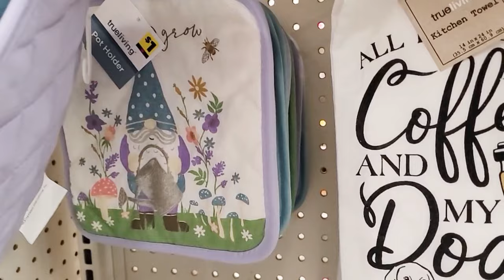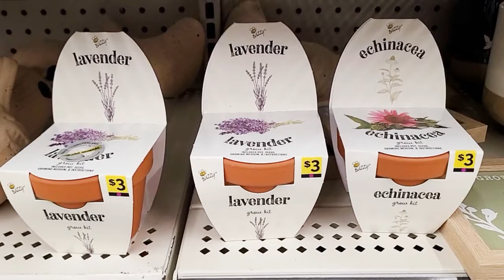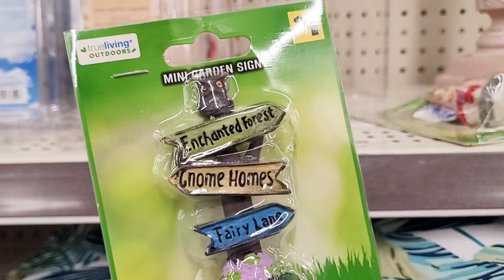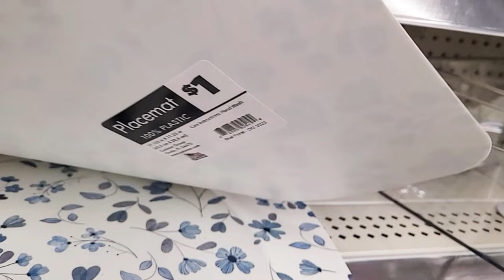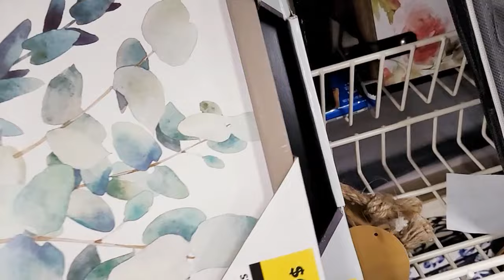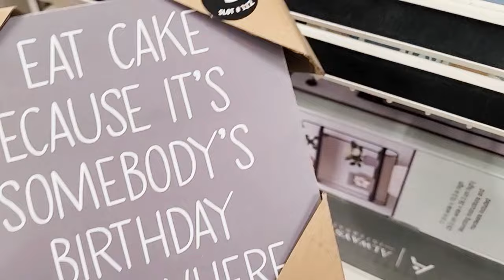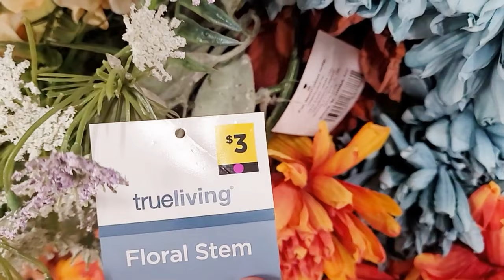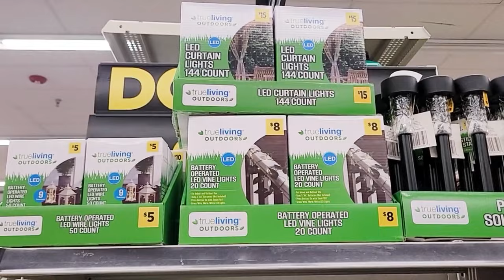DOLLAR GENERAL NEW ARRIVALS SPRING DECOR HOME DECOR 2024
Shop with me at Dollar General for Spring decor 2024 and home decorations!

DOLLAR TREE EASTER SPRING DECOR 2024 DOLLAR TREE PLUS ARTS AND CRAFTS SUPPLIES SHOP WITH ME